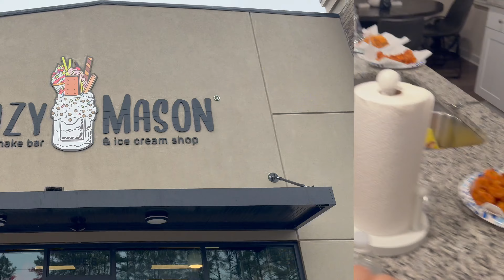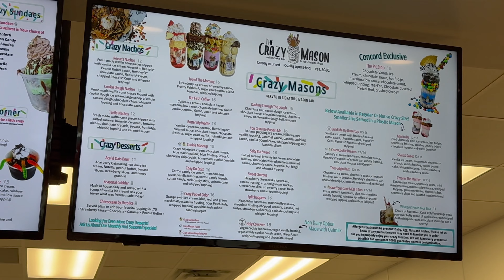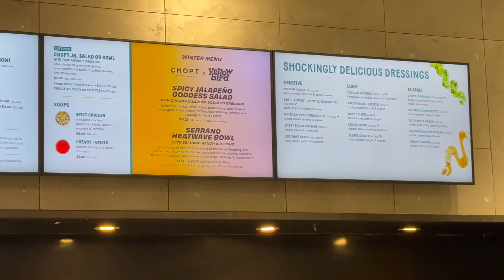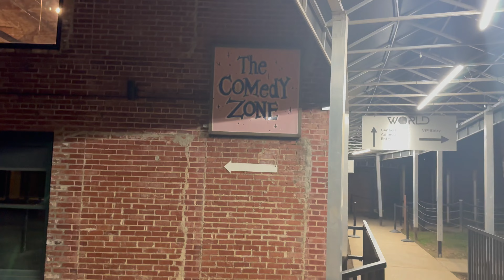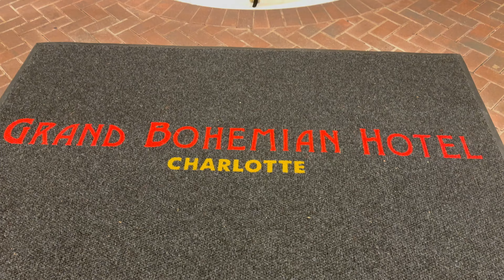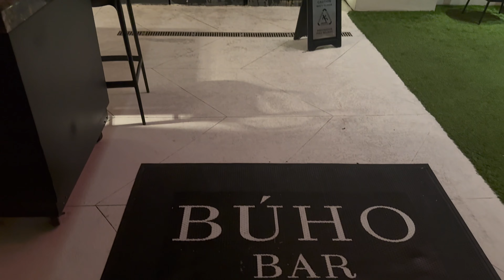Weekly Vlog | Eric Ballinger Concert + Tony Rock Comedy Show + BTS of WBTV News Channel Invite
This was a busy but fun week! Come with me to the Eric Ballinger concert - this is my second time seeing him! One of my favorite artists since mixtape days 🤗 I also went to the Tony Rock comedy show as one of Camilla's bachelorette activities! My sister got a new car and I was invited for the 3rd time to WBTV to speak on mental health related to daylight savings.

Social Media Handles:
Mental Health IG: @ YourHealingBuddyCounseling
Personal IG: @SimplyDina_